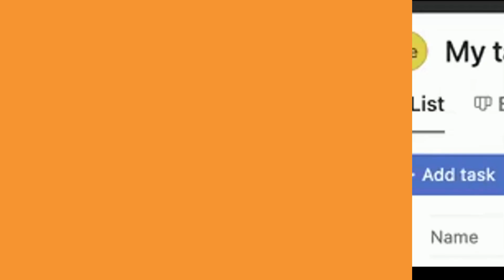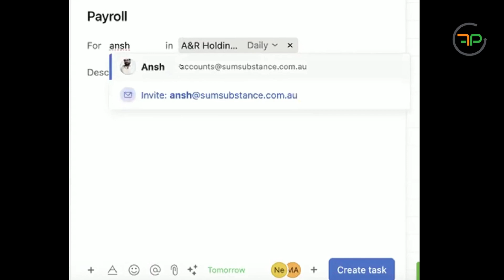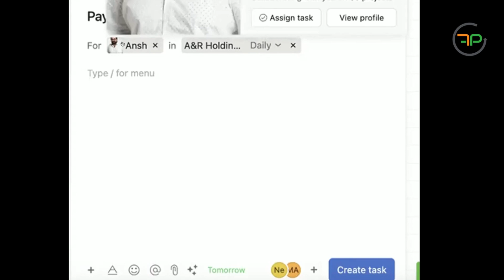You, Me & Asana Recurring Tasks - The Tool Accounting Practice Should Use | Future Proof Accountant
Still using Excel for task management? It's 2025… time to upgrade!

In today’s episode of Future Proof Accountants, we dive into the surprising truth: some top-tier Aussie accounting practices are still managing tasks in spreadsheets.

In this video, Neha discusses the:
✅ Why Excel just doesn’t cut it anymore
✅ The 5 key pillars of a solid task management system
✅ How we use Asana to create recurring tasks for smooth, stress-free workflows
✅ A step-by-step walkthrough to get started — perfect even if you’re using Monday.com, ClickUp, or just starting from scratch.

💡 At Future Proof Accountants, we help bookkeepers and accountants ditch the chaos of Excel and embrace modern task management, set up simple, scalable systems like Asana that keep your team on track, reduce stress, and free you up to focus on what really matters.